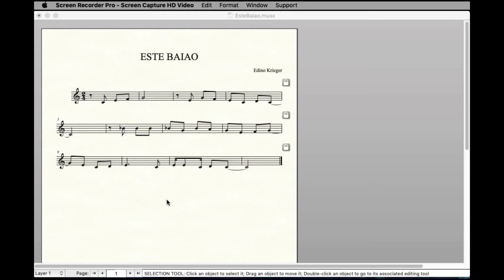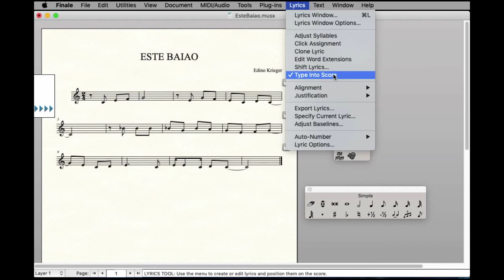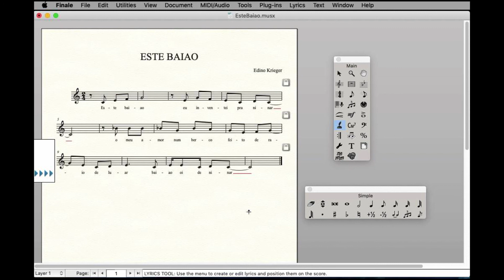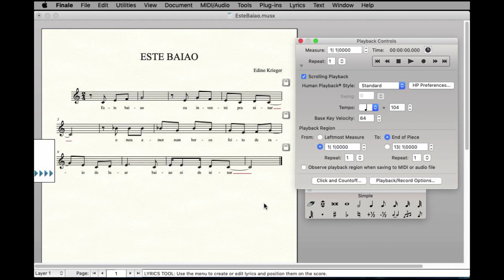FInale05b - Continuação da aula 05; colocação de letra em Este Baião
Colocação de letra no Finale